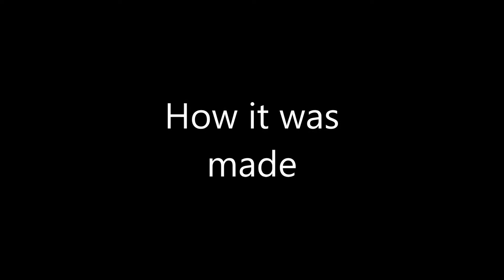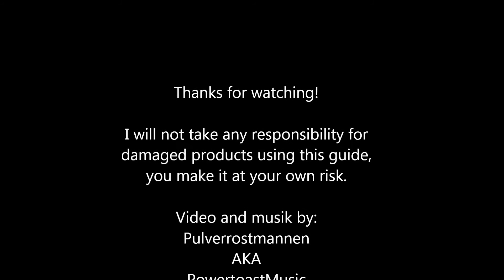DIY Mouse Mouse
Who has the mousiest mouse? challange your friends whith this easy to make Mouse Mouse!

USB Mouse used in this video:
Targus AMU75EU

Toy Mouse:
Karlie fur mouse,

some super glue,thread to sew the cord.